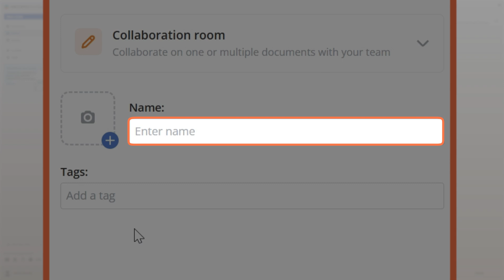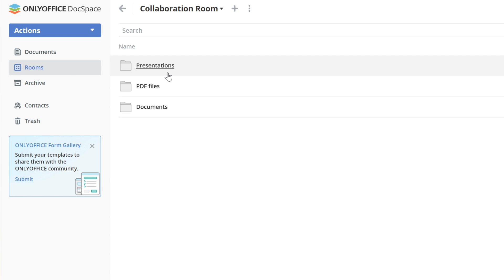What is a collaboration room in ONLYOFFICE DocSpace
Collaboration rooms in ONLYOFFICE DocSpace provide a dedicated virtual workspace where teams can work together on documents in real time. These rooms allow you to co-edit files, manage access permissions, and streamline communication—all within a secure environment.